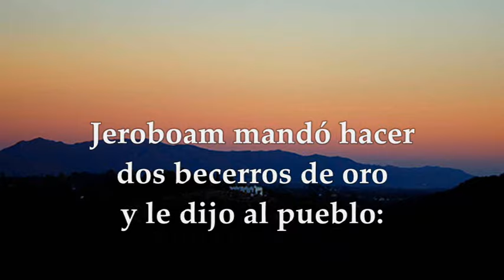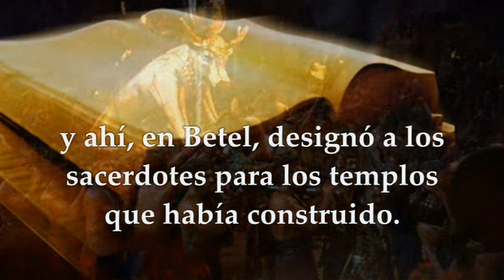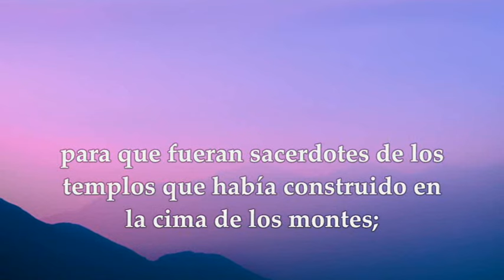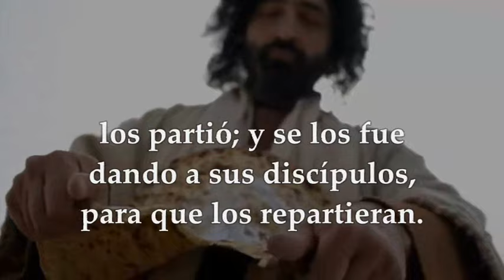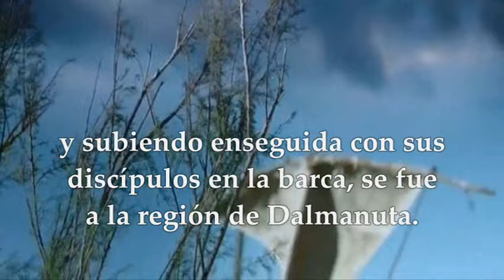EVANGELIO-LECTURAS SÁBADO 10 DE FEBRERO DE 2024 | MARCOS 8,1-10 | SÁBADO 5° TIEMPO ORDINARIO